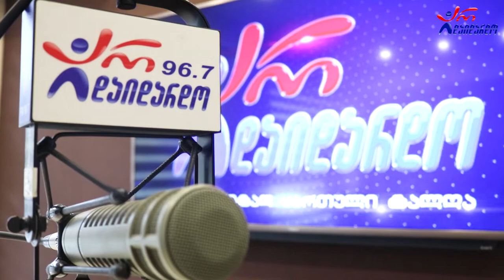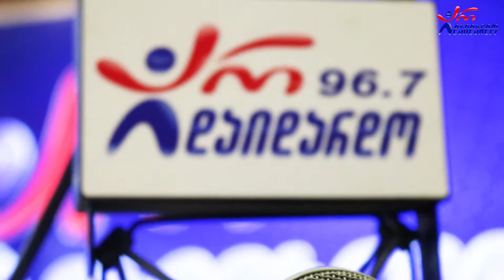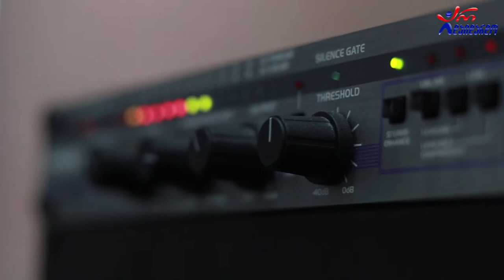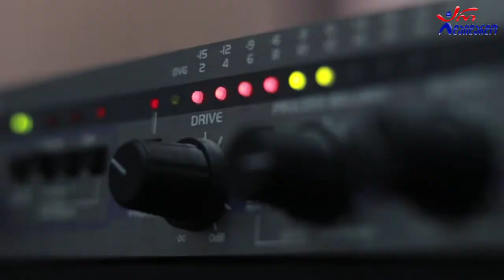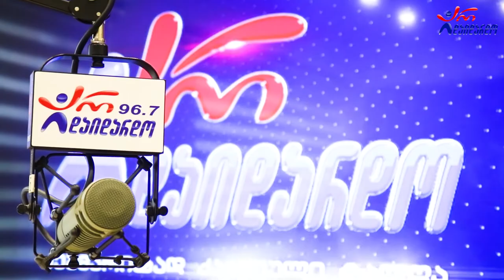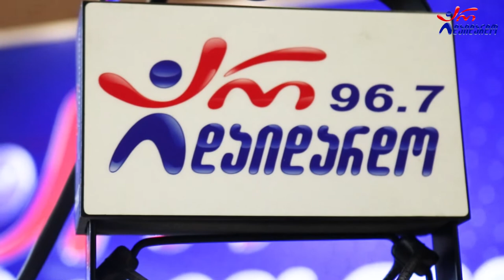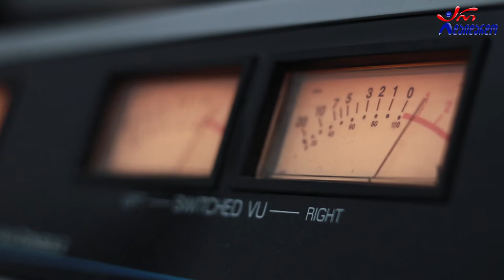ფატი ბროლაშვილი. გადაცემა "რადიო დუეტი ". 10.12.2021. ვიდეო კოლაჟი / Fati Brolashvili. "Radio Dueti"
2021 წ.  10 დეკემბერი
☛ პარასკევი - 17:00. გადაცემა "რადიო დუეტი თაკოსთან ერთად". სტუმრად ფატი ბროლაშვილი. ვიდეო კოლაჟი